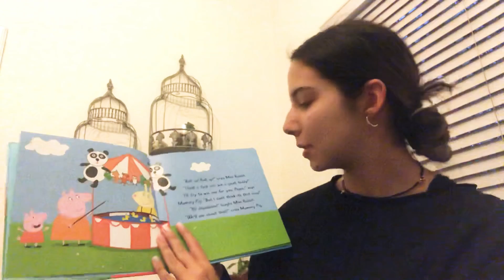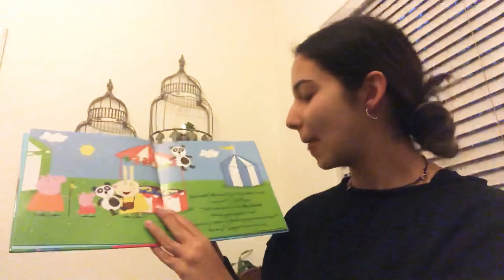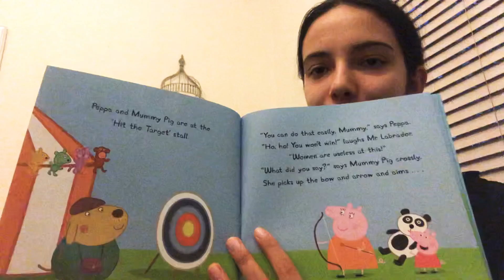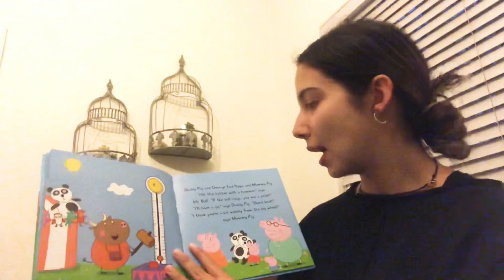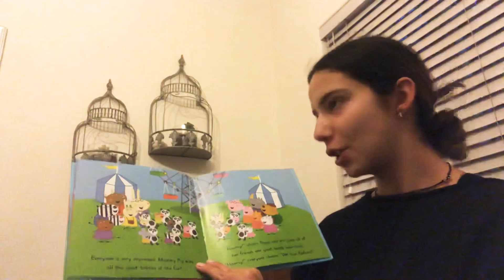Story time with Miss Cronje